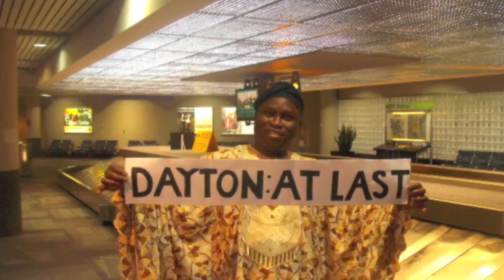Welcome Dayton Enhancers